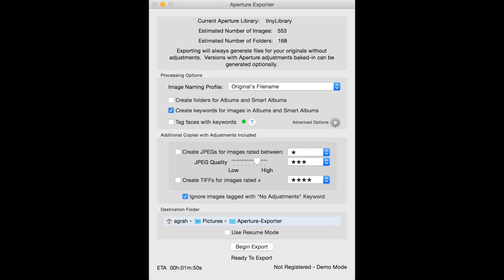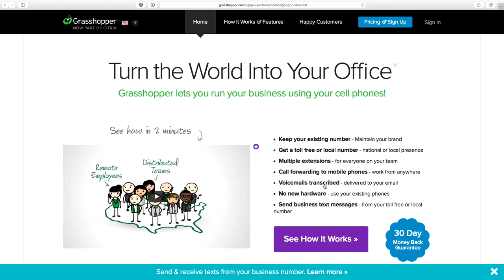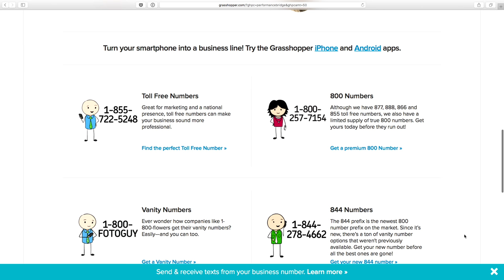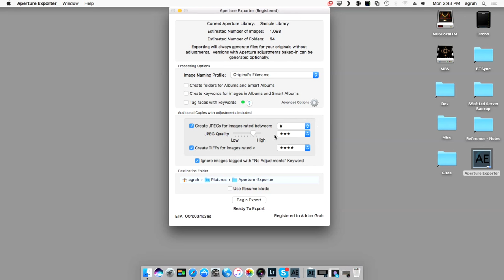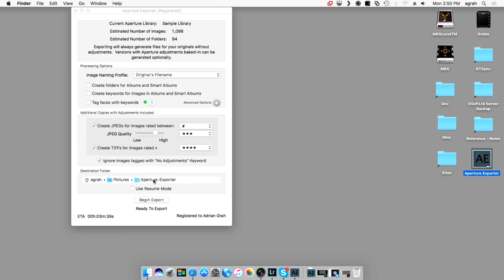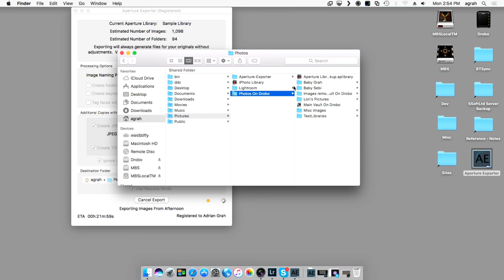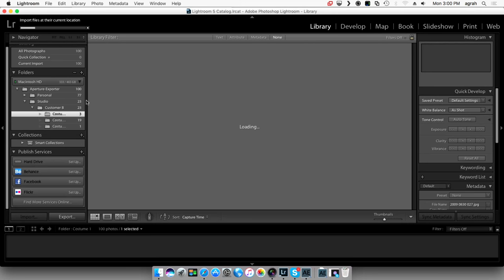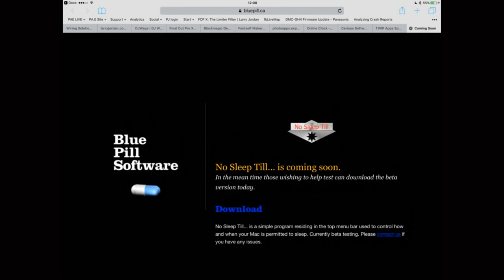TWiP Apps 19: Aperture Exporter; Take the Blue Pill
Many Apple Aperture users are still lamenting the loss of their beloved app, holding on as tightly as they can, but knowing that eventually… they will have to let go. Today’s podcast isn’t about helping you to decide where to go, but, how to get there. Any decision you make will be a bitter pill to swallow, but to keep you out of the rabbit hole, may I recommend you take… the blue pill. Aperture Exporter by Blue Pill Software is an app that does as the name implies — it exports from Aperture. Your original photos, adjusted photos, metadata, and more, into a universal format that any app can read. No, your adjustments aren’t coming along for the ride but your adjusted images, are.

Join me, PhotoJoseph, for this episode of TWiP Apps with guest Adrian Grah, owner of Blue Pill Software Ltd.

Platform: Aperture Exporter is available on OS X 10.7 or later

About TWiP:

- The This Week in Photo (TWiP) network covers topics including landscape photography, street photography, wedding photography, Photoshop processing, family photography and more.